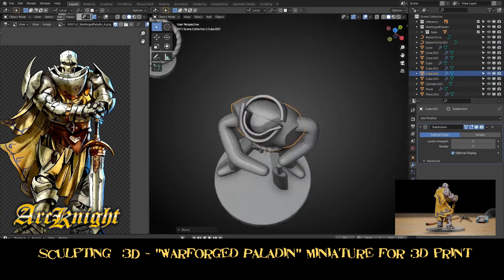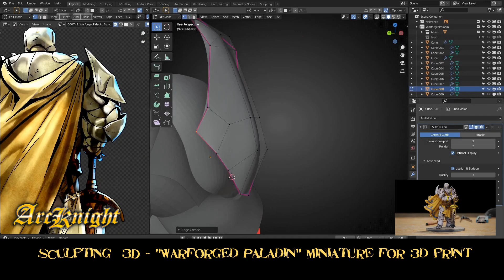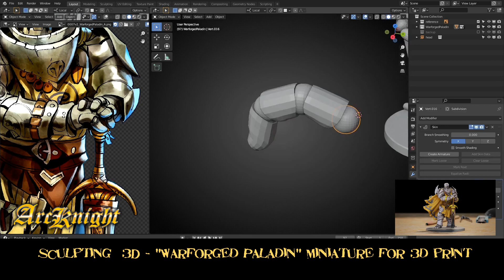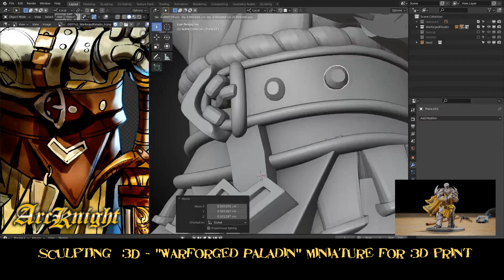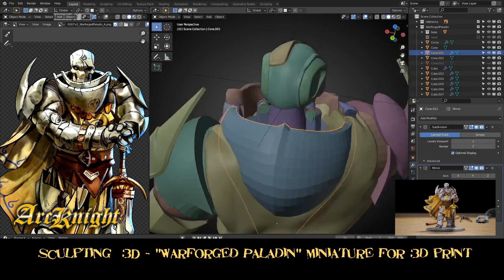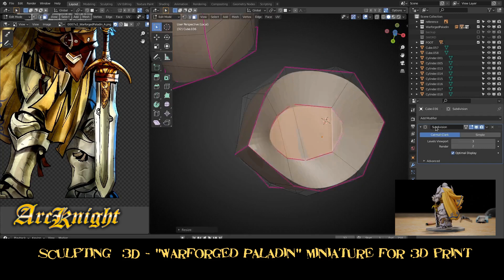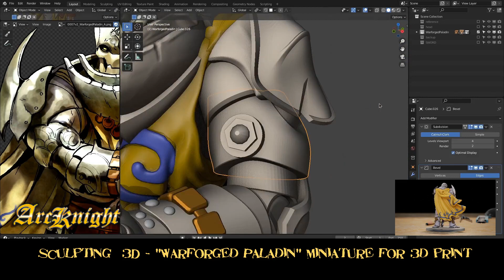Blender Speed sculpting - Warforged Paladin in 7 minutes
by wws3d